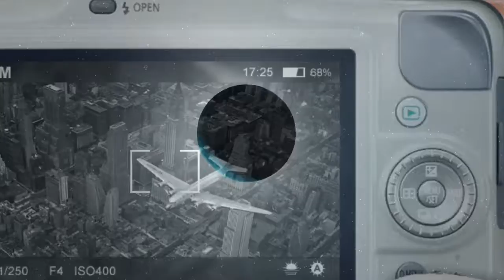Keepin it 💯 ( message 4 Mom's)🌹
In this video, I will be giving honor to Mother's worldwide. 🌏 I'm also doing shout outs to some moms & Wishing all moms Happy Mother's Day 🌹